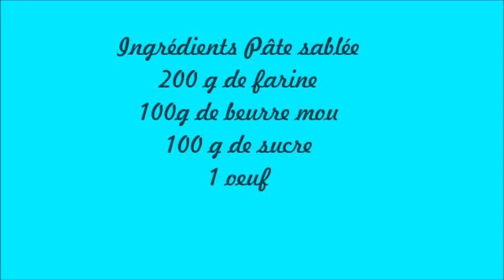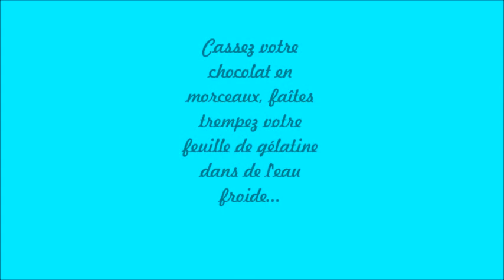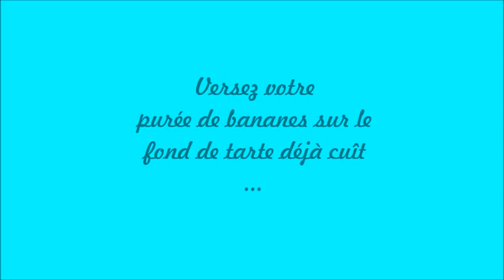Recette Le miroir au chocolat et bananes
Recette de cassandra